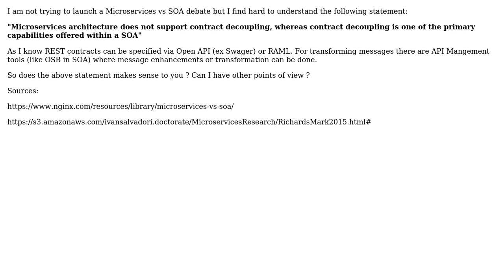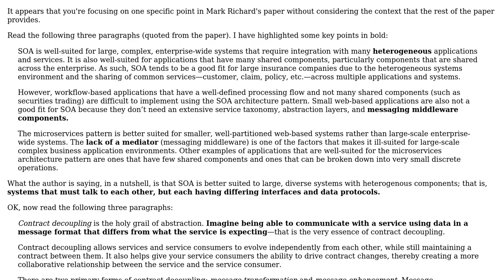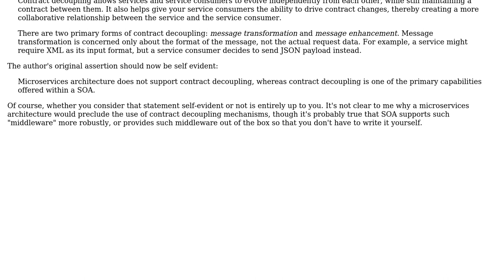Software Engineering: Contract decoupling on microservices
With thanks & praise to God, and with thanks to the many people who have made this project possible! | Content (except music & images) licensed under CC BY-SA | Music | Images & others | With thanks to user Robert Harvey user Cris and the Stack Exchange Network Trademarks are property of their respective owners. You are responsible for your own actions.